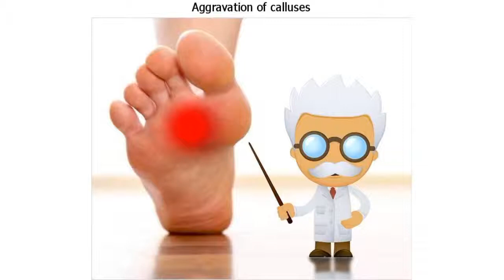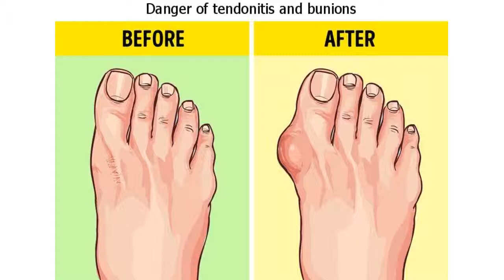10 Reasons to Ditch Your Flip-Flops Right Now for the Sake of Your Health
10 Reasons to Ditch Your Flip-Flops Right Now for the Sake of Your Health

When temperatures increase, the clothing worn decreases and people start to wear flip-flops. But this is not really the best idea. Scientific studies led by the American Podiatric Medical Association show that due to fungus, calluses, and the “pincer grip” of the foot, in the long run, flip-flops can be really harmful.